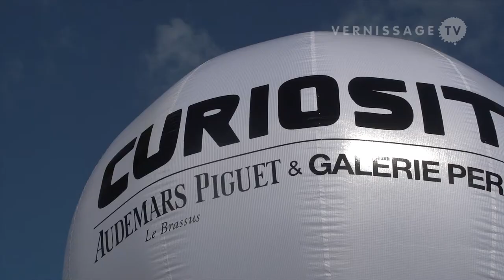Kolkoz: Curiosity. Art Installation at Miami Marine Stadium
For Art Basel Miami Beach week 2013, the French artist duo Kolkoz created Curiosity, a new large-scale outdoor installation in the form of a snow covered wooden hut floating in front of the Miami Marine Stadium, an iconic modernist structure designed powerboat racing stadium by architect Hilario Candela in 1963. It's Kokloz' second installation during Art Basel Miami Beach, after their 2012 piece Luna Park, a recreation of the lunar landing site of Apollo 11 appearing as a live soccer field on Miami Beach. Kolkoz consists of Samuel Boutruche and Benjamin Moreau, who both live and work in Paris, France.

Kolkoz' new installation was presented by Audemars Piguet and Galerie Perrotin for Art Basel in Miami Beach. It was home to Audemars Piguet's events throughout the Art Basel week. Atmospheric shots of the opening party (Kolkoz: Curiosity at Miami Marine Stadium / Night) are available for VTV Members on our

Kolkoz: Curiosity at Miami Marine Stadium / Day. Virginia Key, Florida, December 7, 2013.